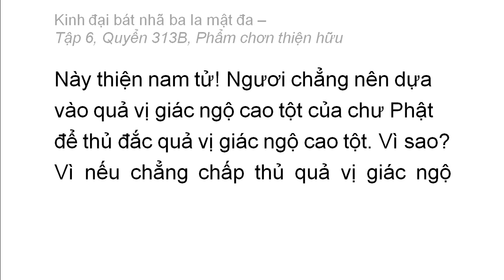Quyển 313B: Kinh đại bát nhã ba la mật đa - Phẩm chân thiện hữu (rất hay) (313/600) (4)